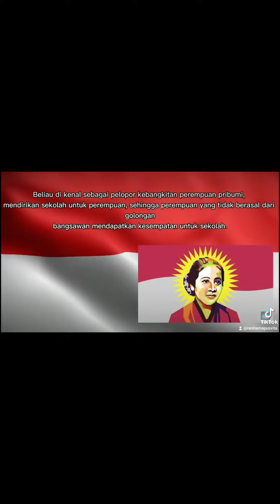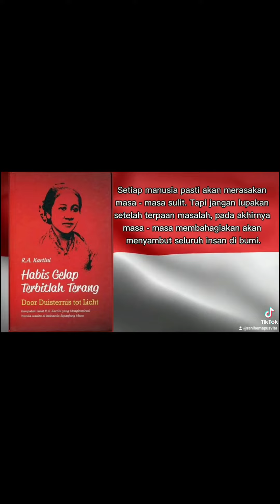Lomba Tik tok Video Kreatif Kartini’s Day “Rani Hema Pusvita”